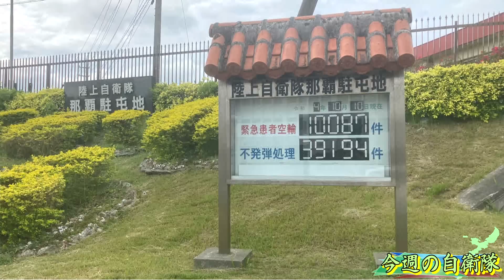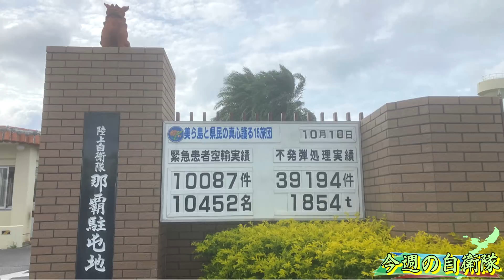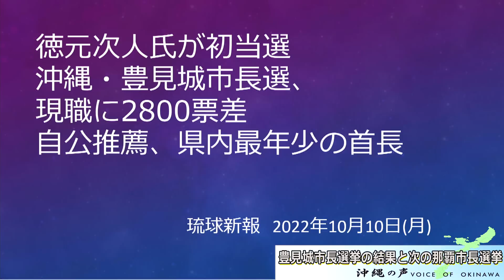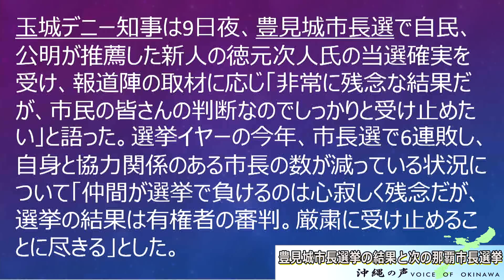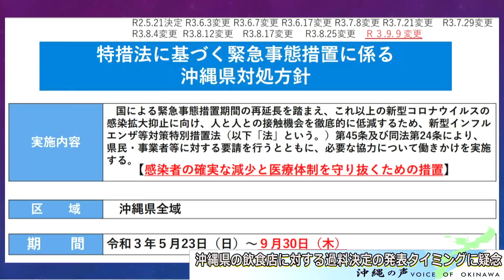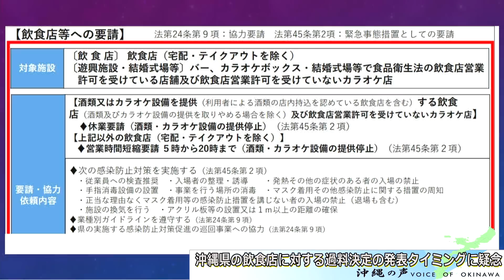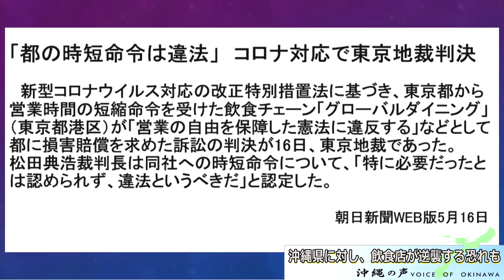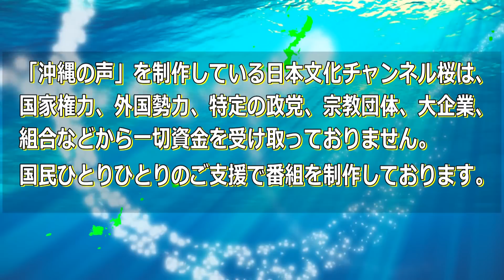【沖縄の声】沖縄県知事選について自民党本部前で語るエルドリッヂ博士[桜R4/10/11]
令和4年10月11日の『沖縄の声』は、豊見城市長選挙の結果や次の那覇市長選挙について考察。ロバート・D・エルドリッヂ博士から届いたビデオレターからは沖縄県知事選について分析情報をお届け。ゲストにたかさんには、沖縄県が飲食店に対して過料を決定したタイミングや違法性について解説しております。
出演：
　　　ボギーてどこん（沖縄支局キャスター）
ゲスト：
　　　たかさん（ラジオパーソナリティー）

ロバート・D・エルドリッヂ